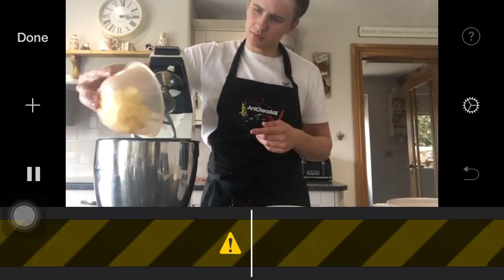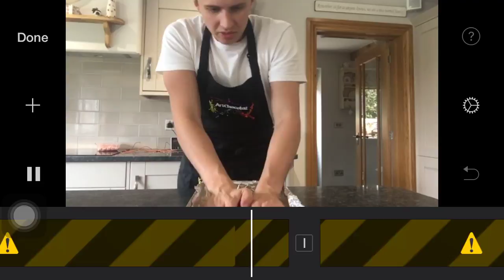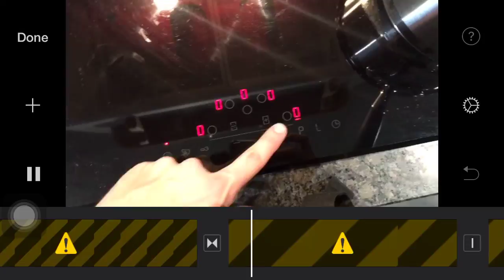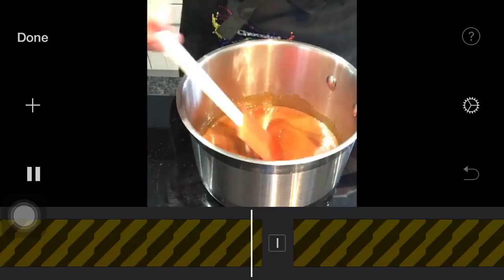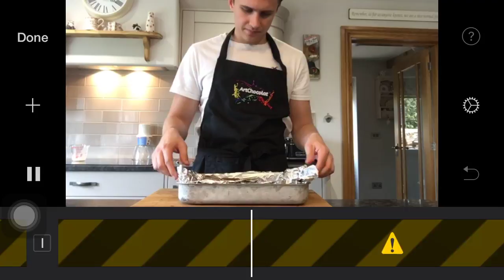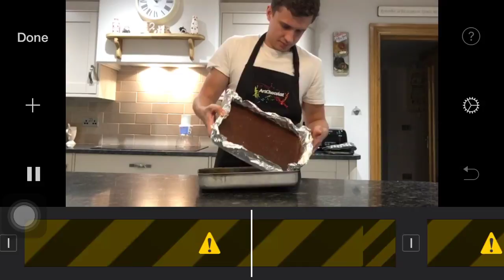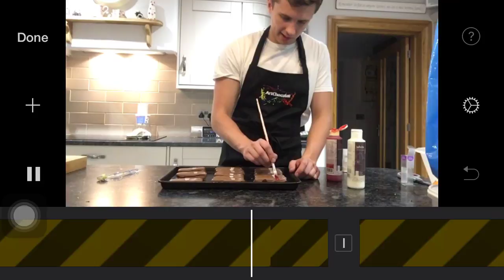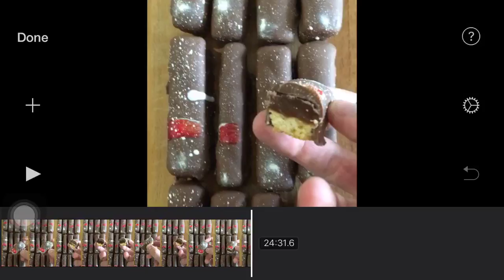Homemade Twix bar! JOTD EP.7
Jack On The Daily - Episode 7 - 30th September 2019

Episode 7 of this daily good stuff!

Here I will be showcasing the daily life of the solo chocolatier and solo entrepreneur that I am (at the moment) and bringing the ins and outs of everything I do with chocolate, and in my general life!

Today I’m going to be showing you how to make your very own twix bar at home! The beautiful and popular chocolate bars consist of a biscuit layer and then a gooey caramel layer on top, All coated in milk chocolate!

I had an issue with creating the file where i may have unintentionally deleted the files, so I had to screen-record the iMovie on my phone!